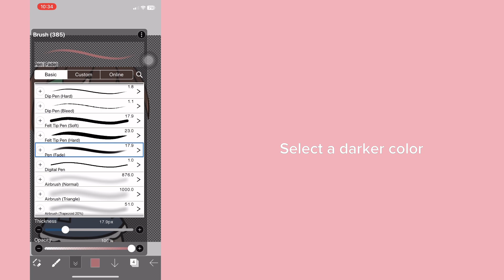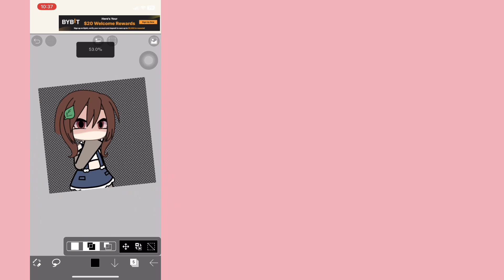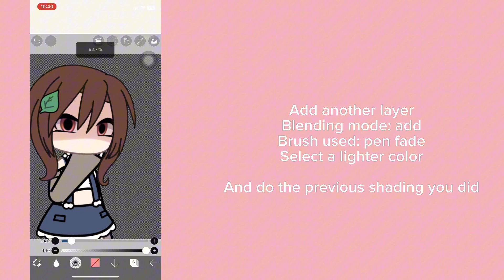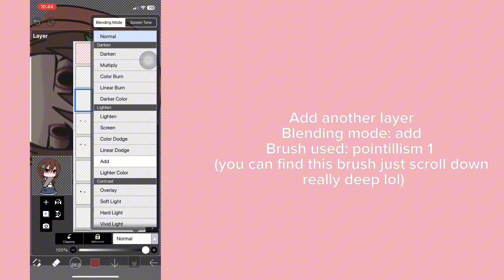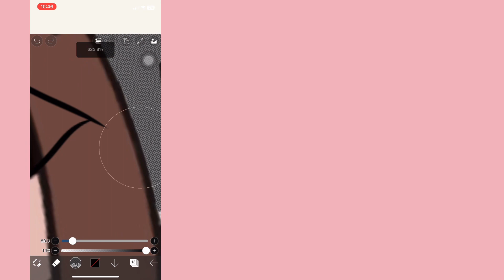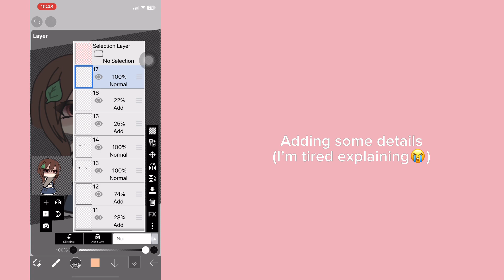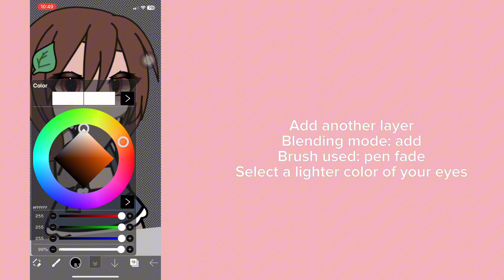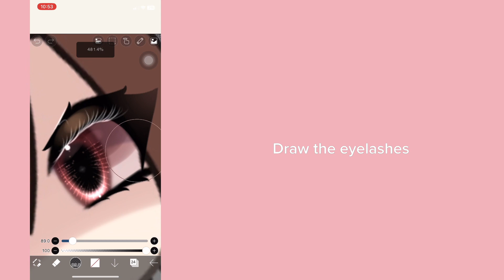👩‍🎨 Eye shading tutorial 💫🎨 Gacha Life 💕🌟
Another eye shading tuts!!